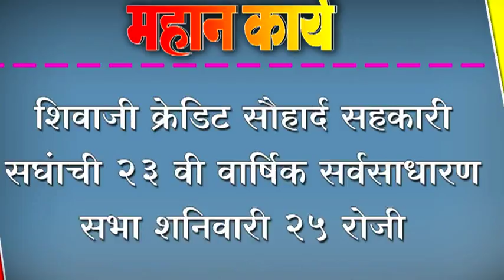शिवाजी क्रेडिट सौहार्द सहकारी सघंाची २३ वी वार्षिक सर्वसाधारण सभा शनिवारी २५ रोजी